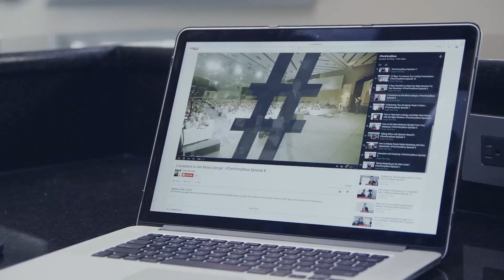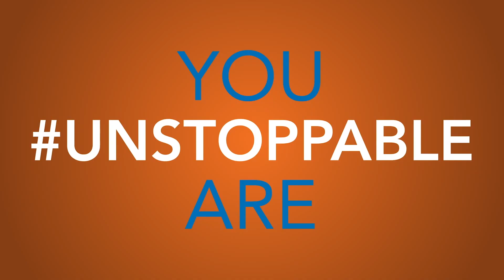Unlock Your Greatness Within - Motivational Video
Are heroes born or made? I believe that every single person on this planet has greatness within themselves, but have not yet unlocked it.

Ready to become UNSTOPPABLE?